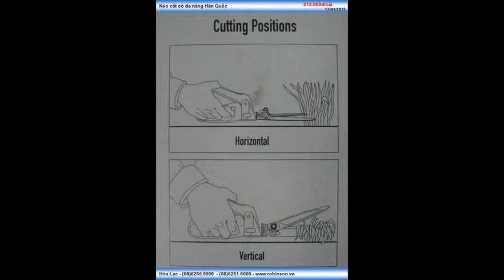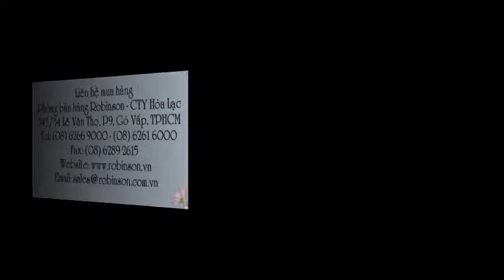Kéo cầm tay cắt cỏ